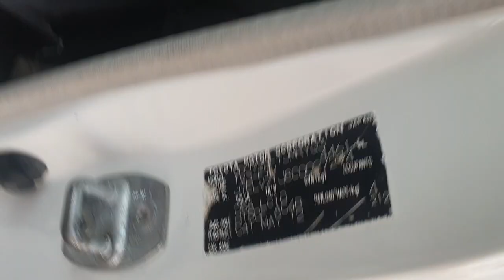Toyota Land Cruiser Single Cabin Pick Up 2012 , 4WD Diesel Turbo 4.5L Right Hand Drive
single cabin
2012
diesel
4.5l

now Available At Al Hamd Motors